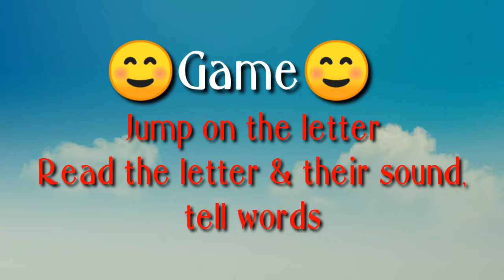Jump on letter read letter & sound,tells words std 4th v.m.kogilkhurd Patwegar R.A.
Jump on letter box read the letter and sound tells words related letter